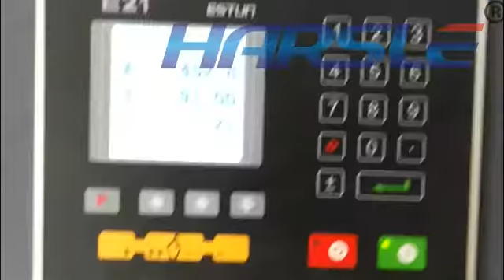WC67K hydraulic CNC press brake 160T2500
This video shows the press brake bends the metal sheet plate.
Factory information:
Company name: Nanjing Harsle machine tool Co.,ltd
Address:Mingjue Town, Lishui District, Nanjing, Jiangsu, China(Mainland)